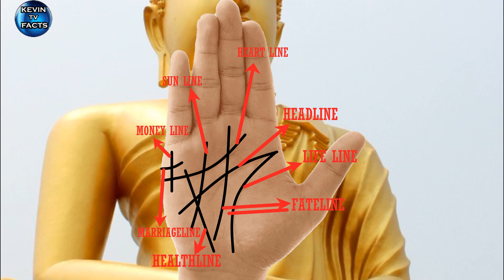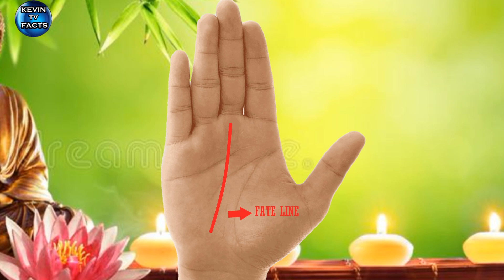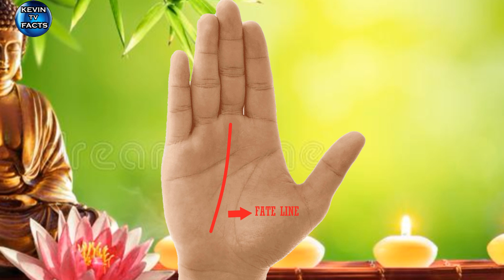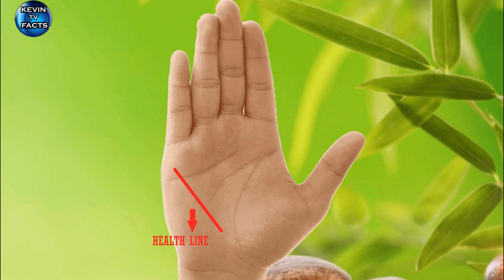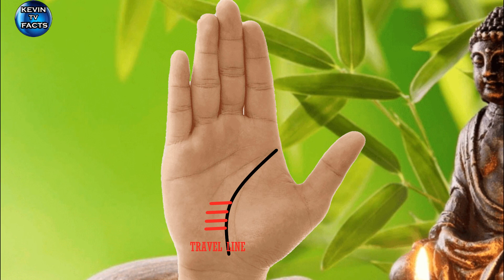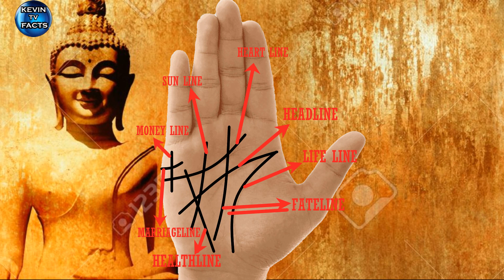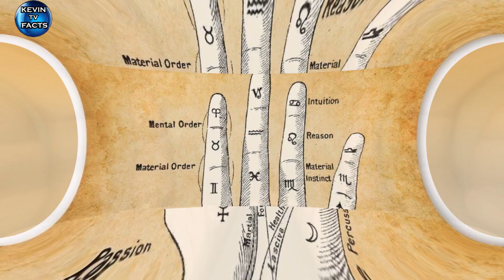KAHULUGAN NG MINOR LINES SA PALAD MO- PAANO BASAHIN | KEVIN TV FACTS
Ang kahulugan minor lines sa palad mo,paano basahin.

Kahulugan Ng Guhit Sa Palad Mo.
Ikaw ba ay naniniwala sa manghuhula.
Kung ikaw ay naniniwala sa manghuhula,
Nararapat na panoorin mo ang video naito.
Sa video  na ito . Ay tatalakayin naten, ang PALM  READING .
Tungkol sa nakaraan at kakayahan mo .

Ang channel na "KEVIN TV FACTS" ay isang channel na kapupulutan mo ng aral tungkol sa kasaysayan at Kaalaman sa mga bagay  bagay na di mo pa nalalaman. Ang mga kwento ay hango sa katotohanan at nagmula sa English , tinagalog para mas maintindihan.

Kilalanin

Related Channel
Cong TV
Lloyd Cadena
Kaalaman
Kmjs